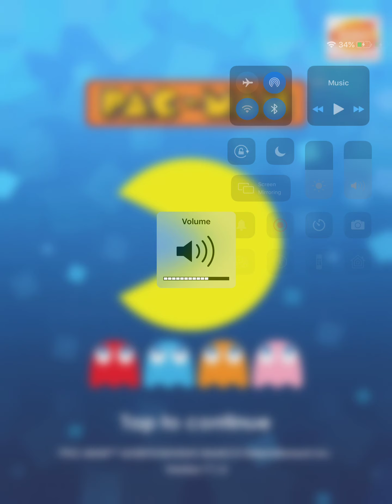Pac-man gameplay | GAME TIME #1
PAC-MAN
PAC my MAN